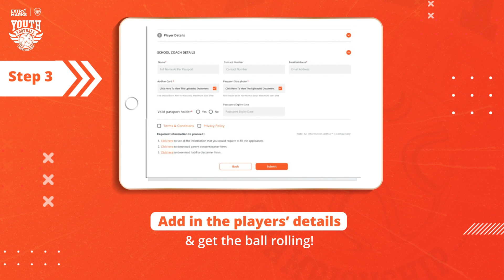Kick Start Your Journey to Glory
Wondering how to kick start your football journey at Extramarks Youth Football Championship? Don't sweat on it! We have it all covered for you.  All you have to do is follow these simple steps to register your school team for the championship.

Get moving already!